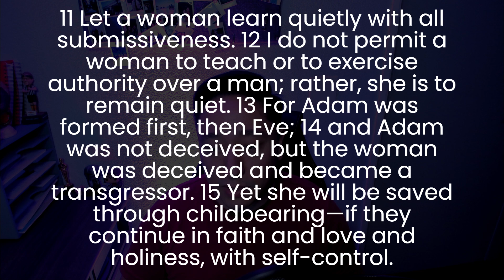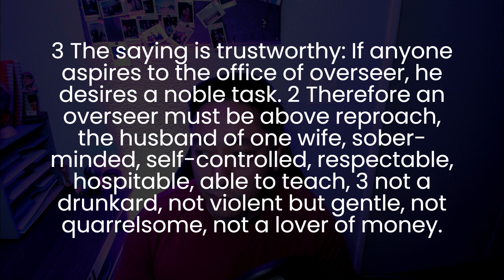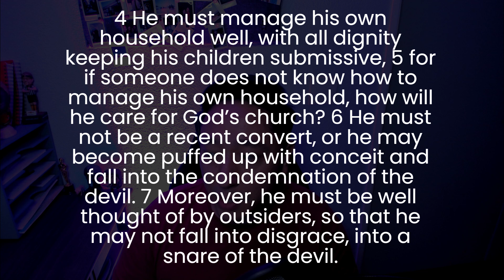TGZC "Should Women Be Pastors?"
In today's video, P. Paul will discuss whether or not women should serve as pastors (but more specifically, lead or senior pastors, within the church).